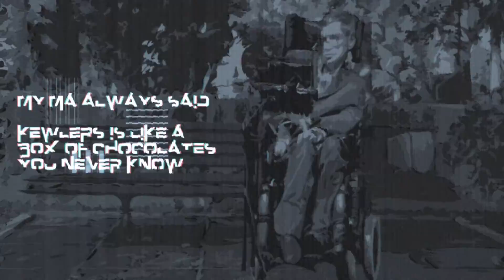Kewlers - Variform 2 (2012) [60fps]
Title: Variform 2
Group: Kewlers
Platform: Windows
Type: Demo
Released: April 2012